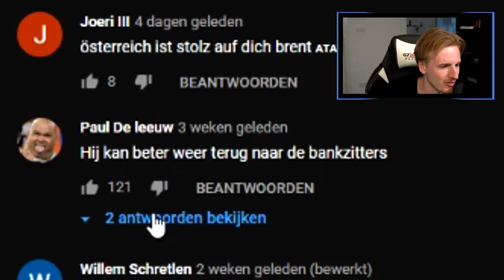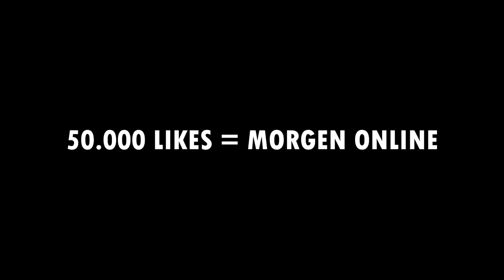Wanneer komt nou dat nummer??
Bedankt voor het kijken naar "WANNEER KOMT NOU DAT NUMMER”

Hallo mensen!